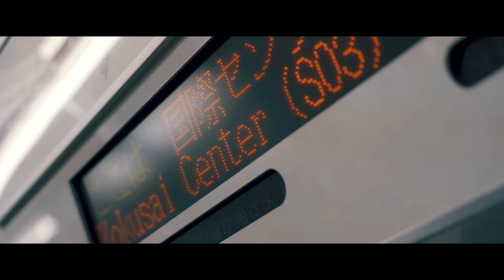Kyoto, Japan | a7iii Cinematic Travel Film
My family spent 4 days in Japan exploring Nagoya, a commercial manufacturing and shipping hub, and Kyoto, Japan's famously recognized cultural capital.

Both cities were culturally unique - and despite the fact that Nagoya was a lot less touristy, its cuisine offerings were nothing short of mouth-watering. Kyoto had become increasingly commercialized, which was no surprise considering the throngs of people who flock to the famous few attractions like Fushimi Inari and the Kiyomizu-dera temple.

This video documents our short 4 day journey through the many cultural wonders of Japan, not forgetting the great food we tried along the way.